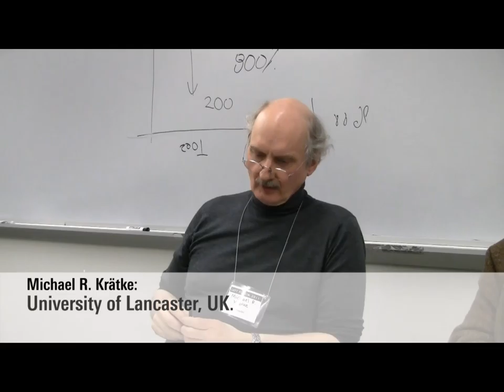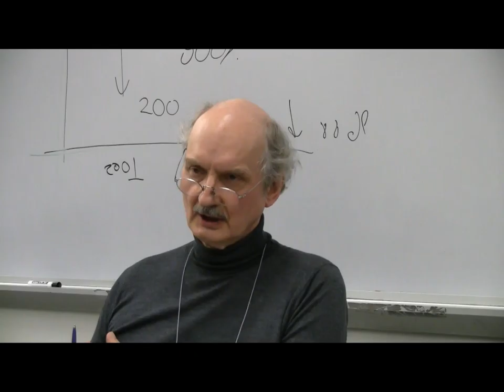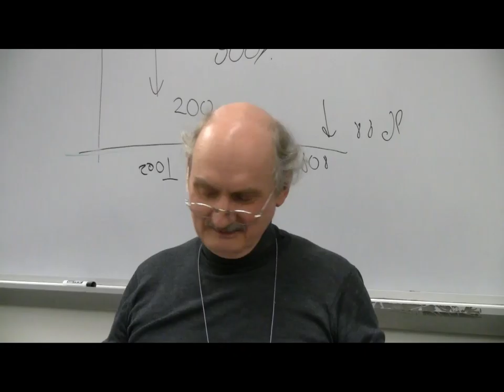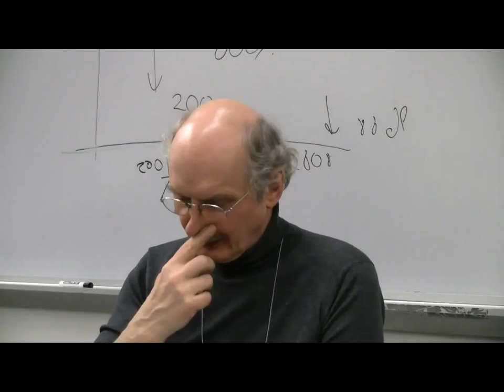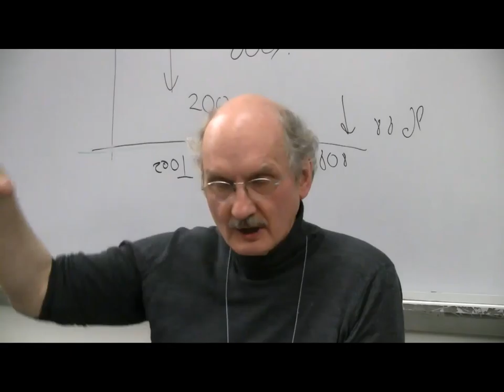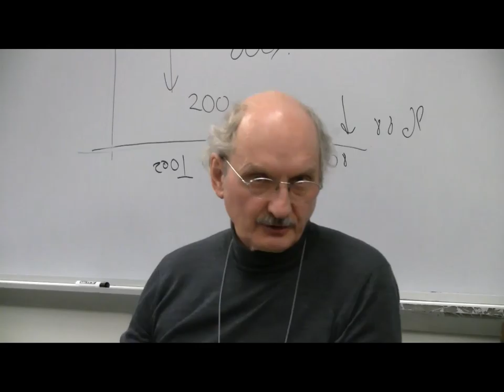Another Power Shift? Europe | Left Forum 2011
(Rosa Luxemburg Foundation & Transform )
Michael R. Krätke (University of Lancaster, UK), Frieder Otto Wolf (Free University Berlin, Germany), Gian Paolo Patta (CGIL, Italy); Chair: Wilfried Telkämper (RLF, Germany)